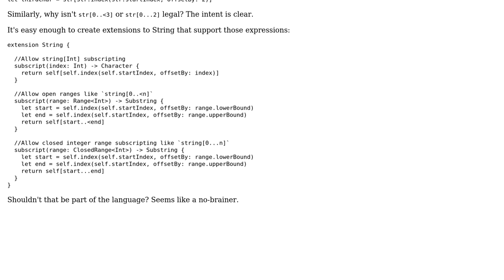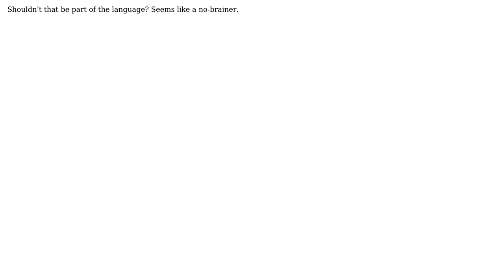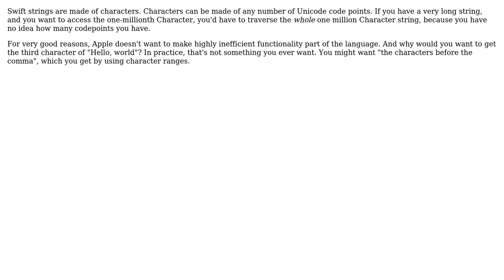Software Engineering: Why doesn't Swift allow Int String subscripting and integer ranges directly?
With thanks & praise to God, and with thanks to the many people who have made this project possible! | Content (except music & images) licensed under CC BY-SA | Music | Images & others | With thanks to user gnasher729 user Duncan C and the Stack Exchange Network Trademarks are property of their respective owners. You are responsible for your own actions.